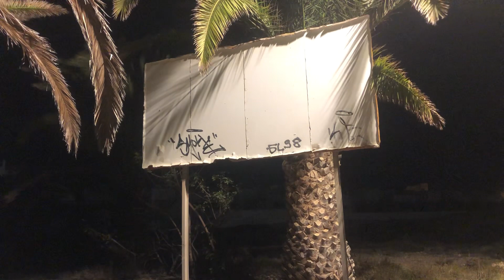The night 99